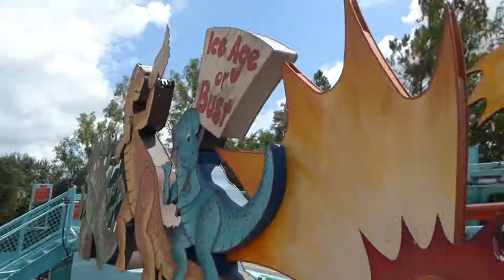Primeval Ride POV at Animal Kingdom